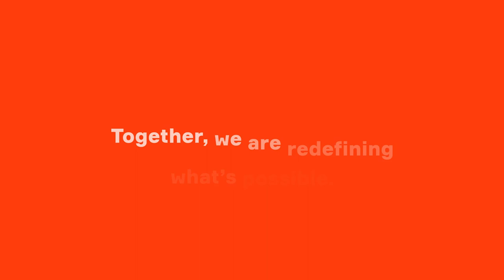Aptiv Technical Center India - Redefining what’s possible